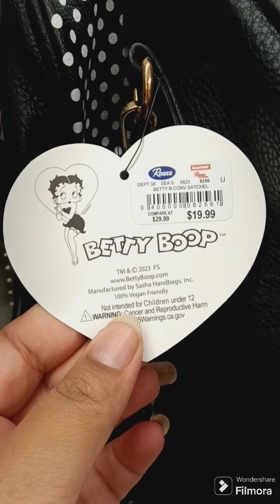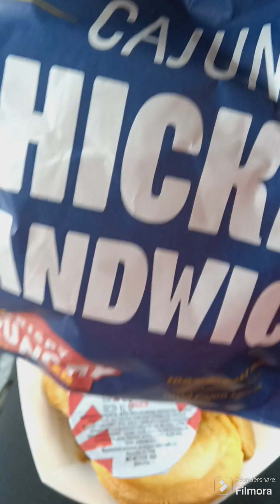Searching For A Work Bag & Krunchy Chicken (Lunch)